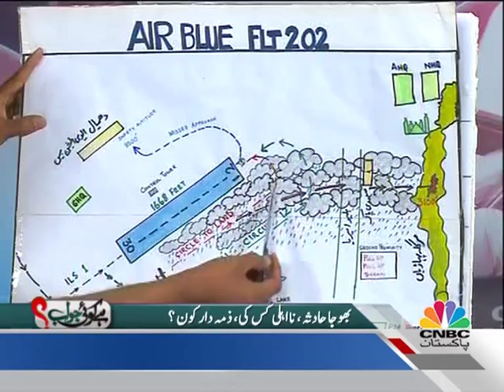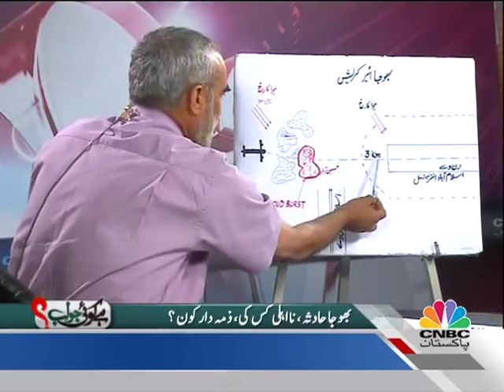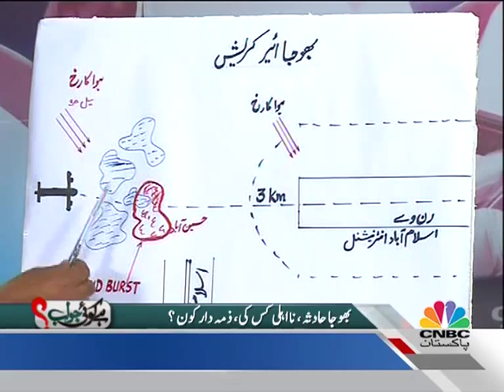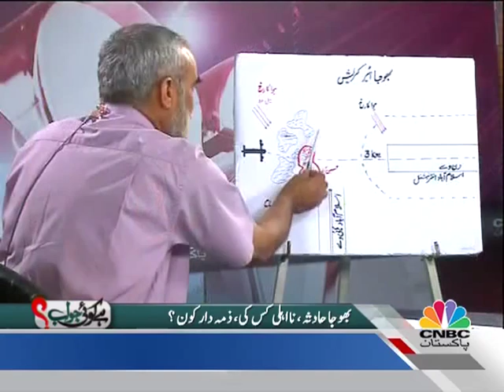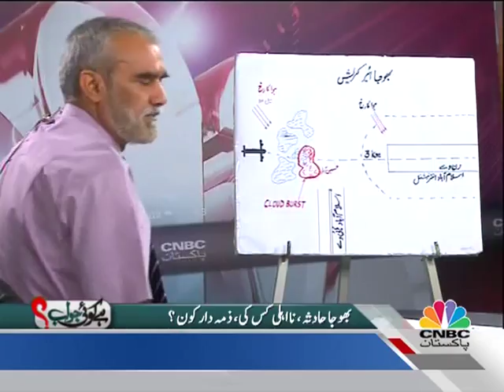Bhoja Air Crash Complete Show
Guests:
Wing Commander (R) Zafar Iqbal
Razzaq Chaudhry (Air Craft Engineer's Society )
Abdul Majeed (Air Craft Engineer's Society)